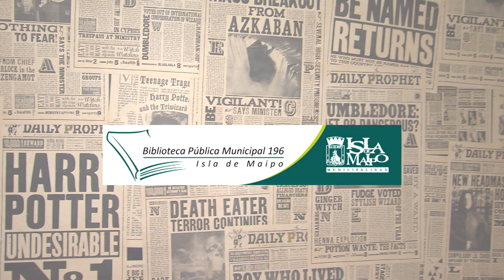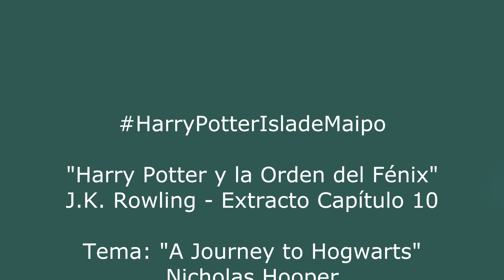Extracto Lectura: “Harry Potter y la Orden del Fénix”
La Noche de los libros de Harry Potter presenta: “Harry Potter y la Orden del Fénix” de J.K. Rowling.
Bárbara nos presenta un extracto del capítulo 10 “Luna Lovegood”.

Vídeo subido originalmente a RRSS de la Biblioteca el 27 de Febrero de 2021